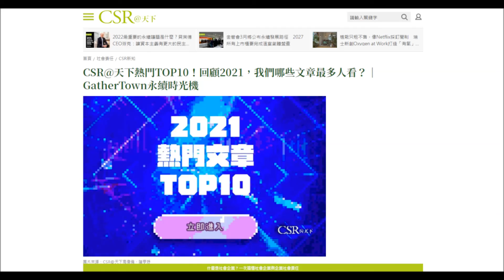中央廣播電臺220120兩岸ING 坐上時光機，穿梭回溯2021年熱門文章(圖:CSR@天下提供)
天下年終企劃【永續回顧時光機】在GatherTown正式上線，線上展覽將帶您穿梭回溯2021年，嚴選回顧「CSR@天下」及「未來城市FutureCity」10大熱門文章，從年初台灣缺水議題，到與COVID-19防疫疫苗資訊皆上榜，一起回顧！

訪問【永續回顧時光機】策展人陳亭妤。